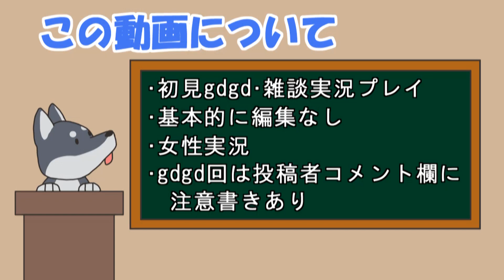【女性実況】#44 My Time At Portia をマイペースに実況プレイ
My Time At Portia 再生リスト